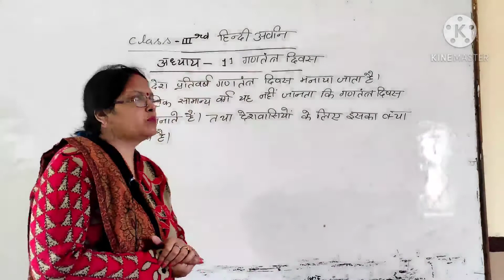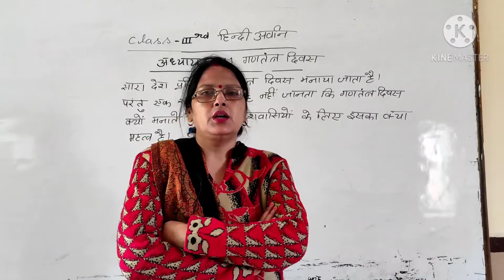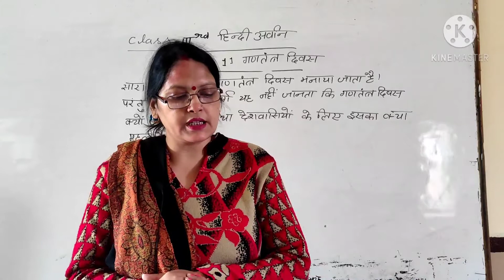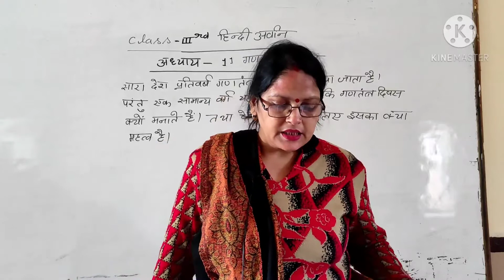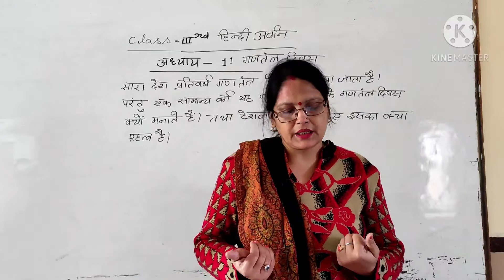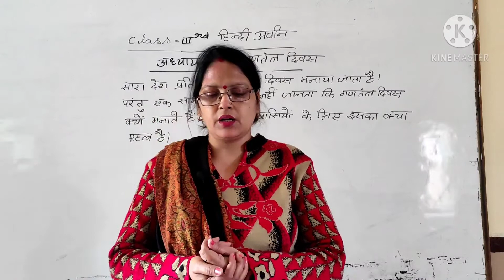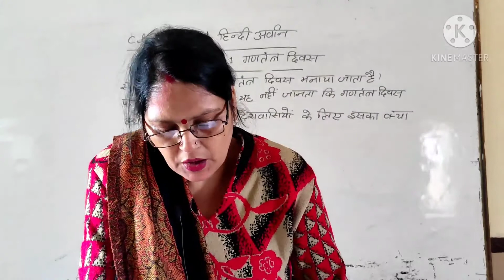कक्षा -3 हिन्दी अवनि अध्याय -11गणतंत्र दिवस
CLASS-3 संस्कृत CHAPTER -9अस्माकं  देशः